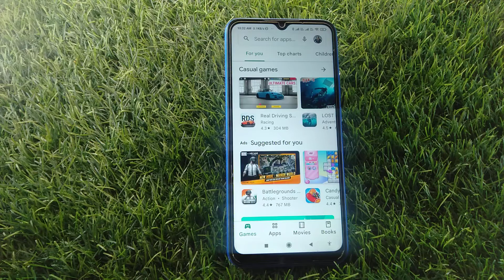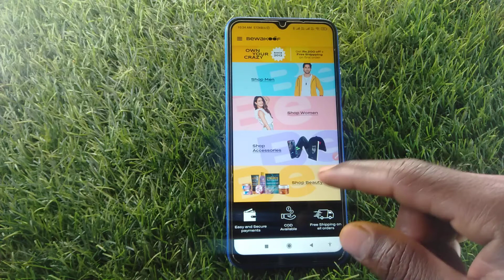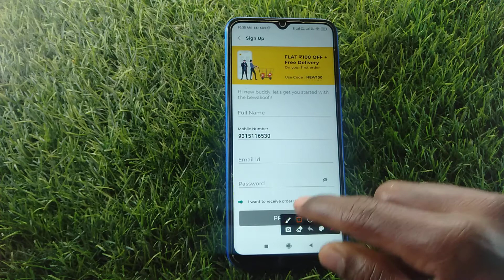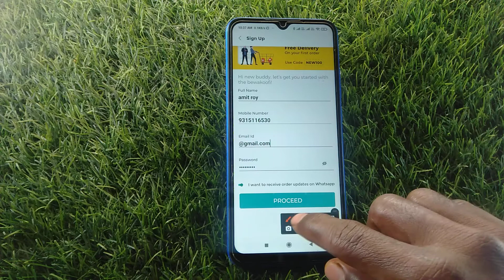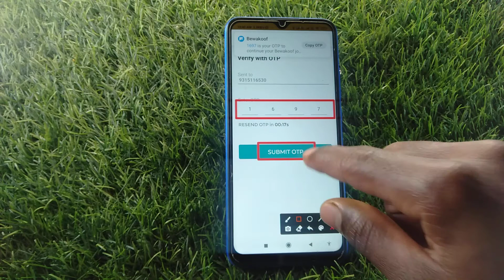How to create new account in Bewakoof - Online Shopping App | new account kaise banaen